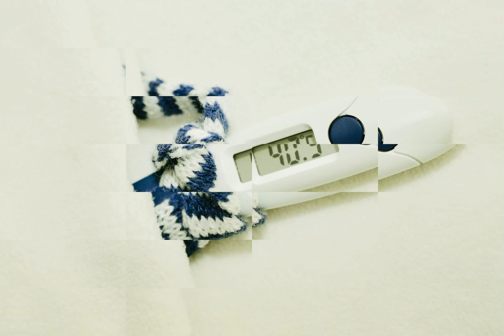Your Path to Success: Qatar Medical Jobs 2024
In this video a berif overview about the doctor practice in Qatar .I tell about the pathways to work as a doctor in Qatar .Basically their are two pathways Moph qatar exam and DHP qatar exam .I briefly disscus about the MOPH qatar lisecnce exam .I also talk about the DHP exam .I talk about the doctor salaries in qatar ,requirements for doctor to work in qatar .in this video I talk about qatar jobs in 2024 .we talk about qatar population.we talk about qatar prometric exam
Your quires :
1 :Doctor practice in qatar
2:hospital jobs in qatar
3: doctor in qatar
4:how to get qatar medical license
5:how to work as a doctor in qatar
6: moph qatar exam
7: How to apply for MOPH qatar exam
8: How to apply for DHP qatar exam
9: exams for qatar doctor
10 :how to apply for qatar prometric exam
11: Medical residency in qatar
12: GP doctor practice in qatar
13: salary of doctor in qatar
14 :dentist in qatar
15: nurses in qatar
16 :Physiotherapist in qatar